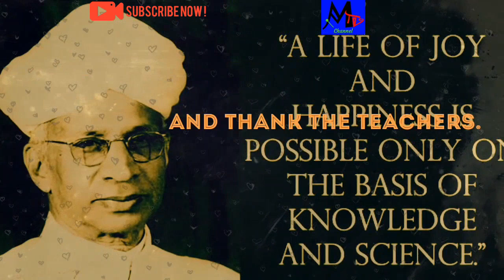How_to_Celebrate Event Happy_Teachers_Day 5_September In_India_And_World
Subject

Description: Teachers Day in India is observed on 5th September, on the birth date of India's first vice- president, Dr. Sarvepalli Radhakrishnan, who was a respected philosopher and teacher. The day recognises and appreciates teachers. In schools across the country, there are various activities conducted to celebrate and thank the teachers. A very common celebration style is where the senior students take over the responsibility of teaching for the day.
From
Maity TV channel
Wishing All Teachers Happy Teachers Day , 5 September.